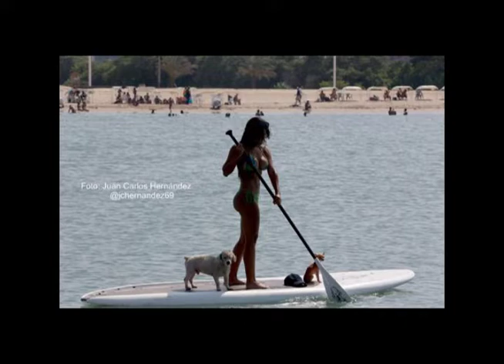Vanessa Flores Quisiera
LETRA Y MUSICA VANESSA FLORES ARREGLOS Y PRODUCCION CARLITOS FLORES